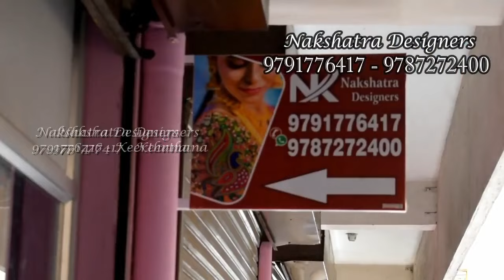Net cloth work Sleeve design blouse work in aari embroidery - Nakshatra designers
Dear Friends,

💘💘  Welcome to 🌺  Nakshatra Designers. 🌼🌼

How To Do Easy Stem And Flower Work Using Feather Stitch in Aari Embroidery Work.  Very simple and easy to do one Feather Stitch Design Aari Embroidery Work.

💘💘Online Classes Details💘💘

​🌷🌷 Online Classes Courses Details 🌻🌻

🌲🌲 Total 60 stitches (30 basic + 30 Advance) + sample work ( How to marking in blouse + How to tracing and aari work ) + Example Works, + Course Completion Certificate also. 🌾🌾

💘💘 Aari Needle Purchased Link Details 💘💘

Aari Needle

Beads Needle

Zardosi Needle

Aari & Beads Needle

16" Inches Stand & Frame

✈✈ ( Note: International Shipping Available ) ​🌷🌷

Nakshatra Designers has over 10 years of experience in Aari Embroidery works and designs.

We lead Professional Aari Embroidery classes, Tailoring Classes, Pot painting, Saree Painting, Glass painting, Cushion work, Toy making, and mehendi.

More than 500 Aari and Pattern Blouse Designing and sewing.

100% Business Opportunity.

More than 450 students have learned past 3 years in direct classes.